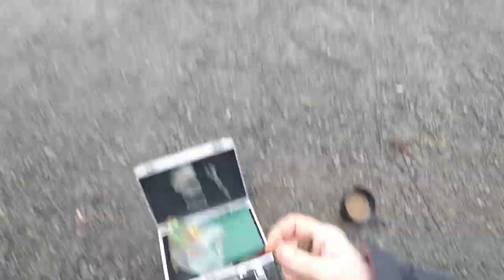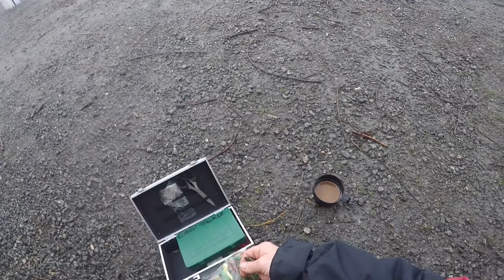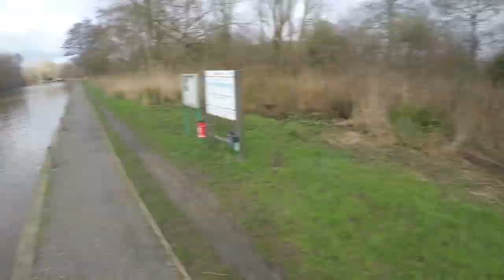Jigging for perch River Bure Wroxham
In this weeks video Nigel trys his luck on the river at Wroxham for a bit of jigging for Perch with soft lures and critter baits.
With the river in full flood and running like chocolate can he winkle out a bite or two.
Its not something I do regularly but enjoy the change and challenge nigel says.
Sit back and enjoy the ride guys.